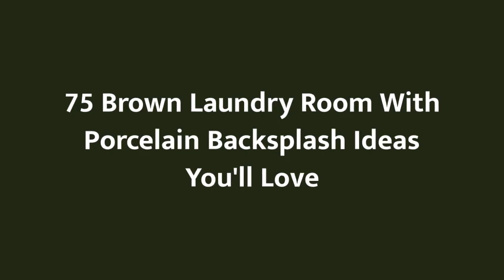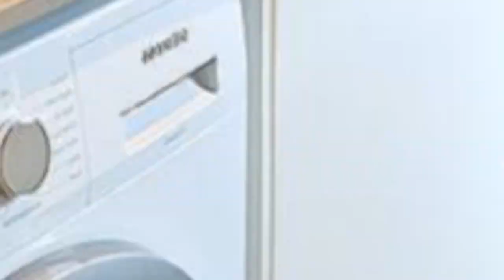75 Brown Laundry Room With Porcelain Backsplash Design Ideas You'll Love ⭐️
0:00:00 - Intro
0:00:12 - Brown Laundry Room With Porcelain Backsplash Design Ideas You'll Love: Inspirations 1 to 25
0:02:09 - Brown Laundry Room With Porcelain Backsplash Design Ideas You'll Love: Inspirations 26 to 50
0:04:19 - Brown Laundry Room With Porcelain Backsplash Design Ideas You'll Love: Inspirations 51 to 75